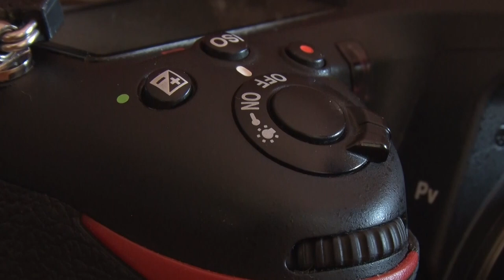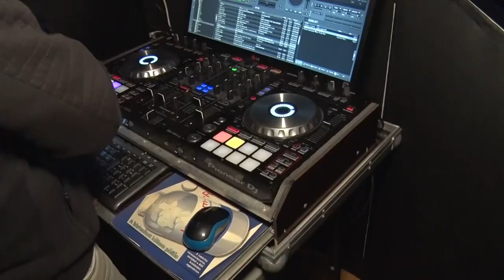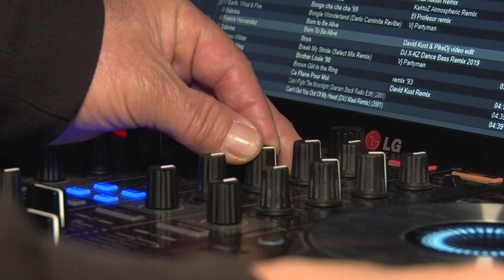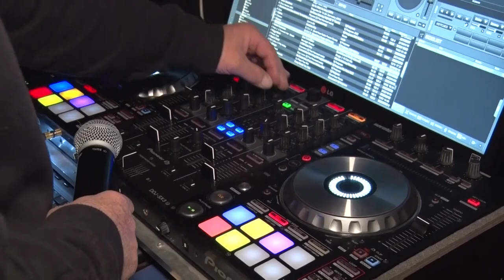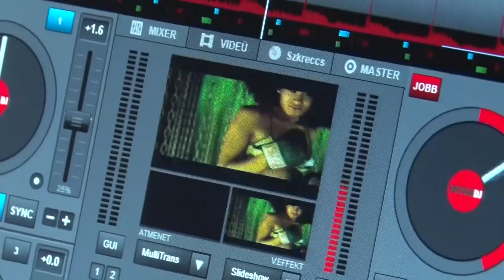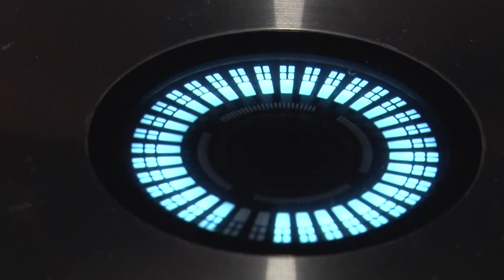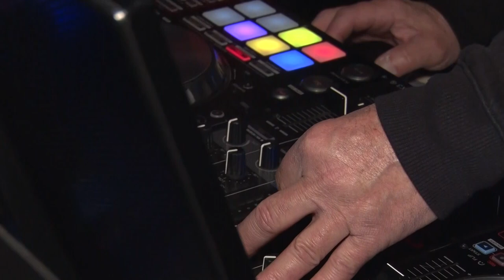Kultúrszoba - 2024.01.11.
Tartalom:
- Egy út kezdete: Kert, Legelő, Halastó - Kiállítás Pál Gábor természetfotóiból
- A Gemenci-erdő szerelmese - A világjáró kalandor
- Egy éve fest és közel 300 képet alkotott - Aszmann Erzsébetnek nyílt kiállítása Tolnán
- Csuka Ferenc alias Dj Pike - közel 50 év a keverőpult mögött.